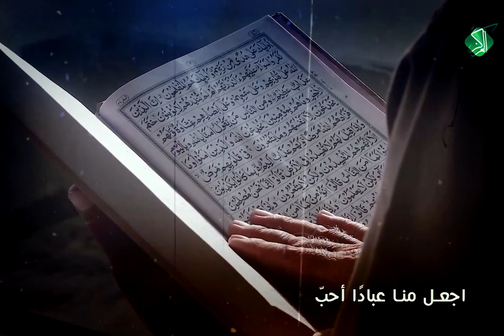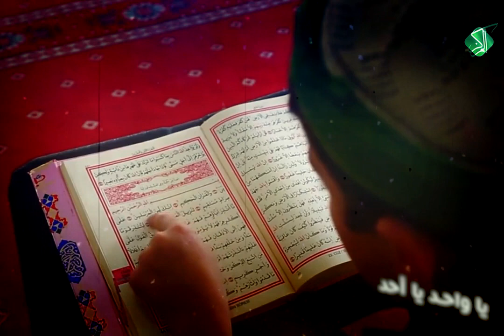يا نورَ الكونِ يا ربّ